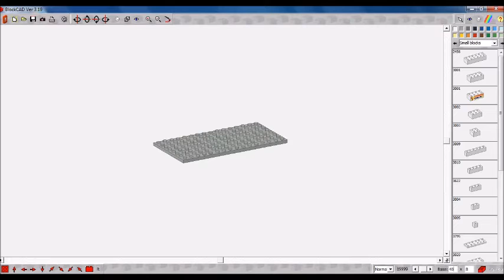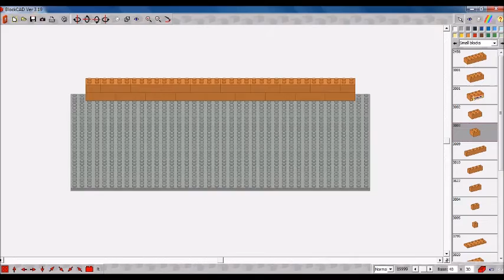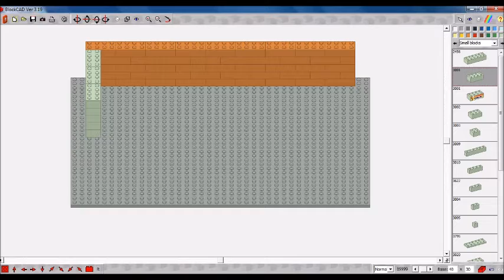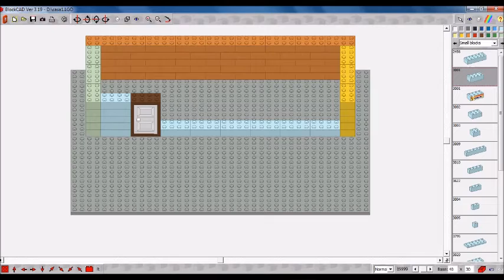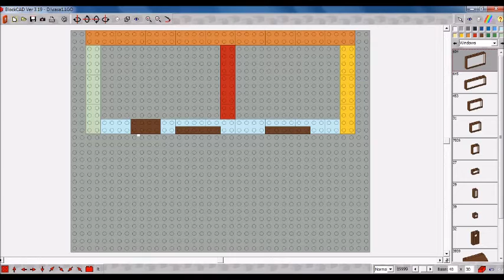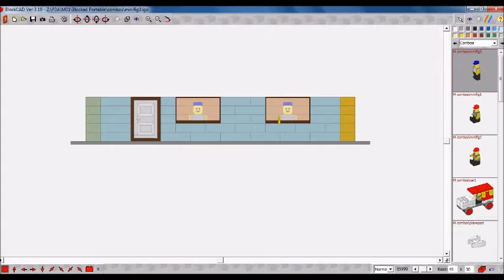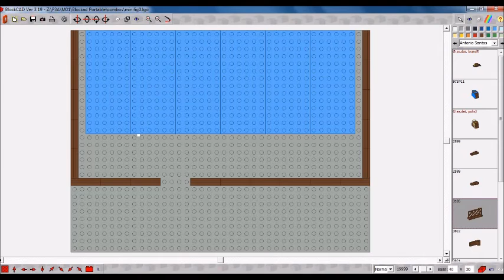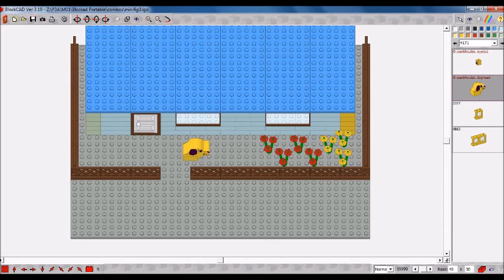casa de un piso